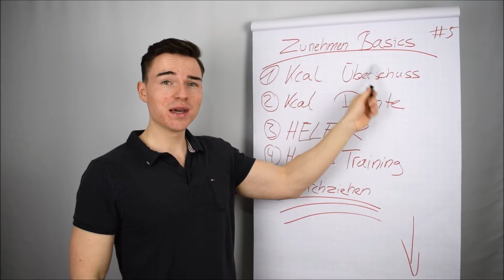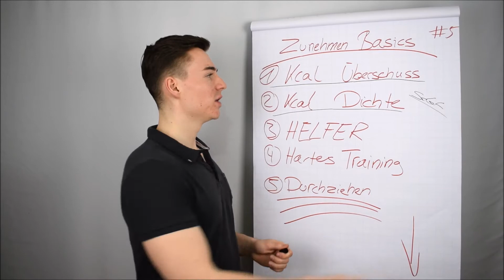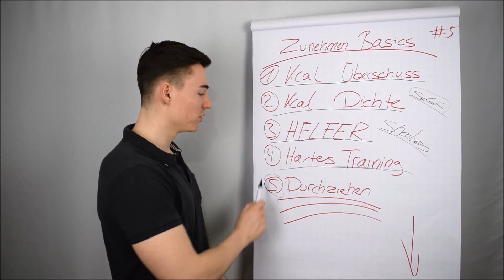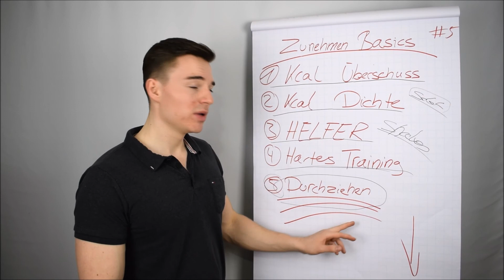So baust du Masse auf! Zunehmen Basics - TOP 5!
⬆⬆⬆ die im Video angesprochenen Tipps findest du ebenfalls ⬆⬆⬆

Pulver zum Zunehmen, ein sehr gefragtes Thema -  vor allem in unserer Facebook-Gruppe. In unserer Facebook-Gruppe findest du gleichgesinnte und weitere Lösungen für dein Problem, das Zunehmen.